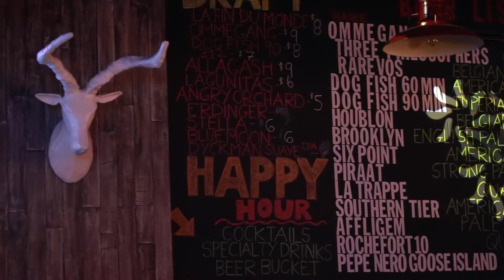Inwood Bar & Grill | New York